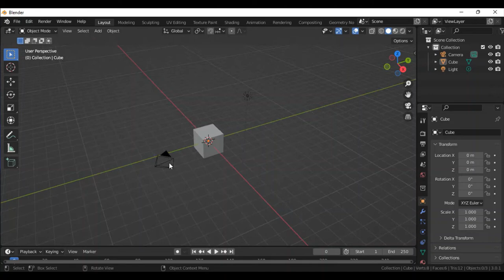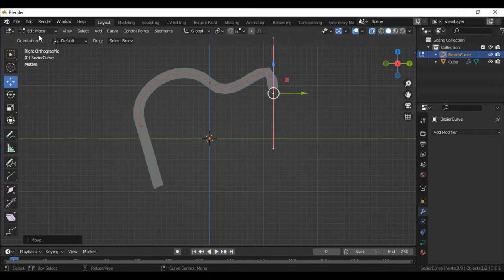How To Make An Object Deform To A Curve (BLENDER TUTORIAL)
A quick tutorial to show you how to bend/deform and object to the path of a curve. This tutorial assumes you know the basics of blender.